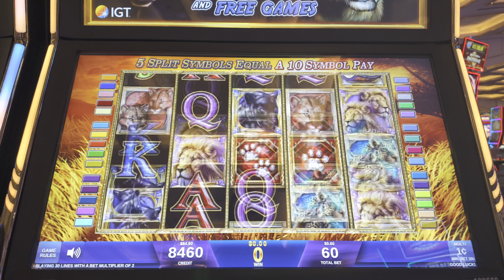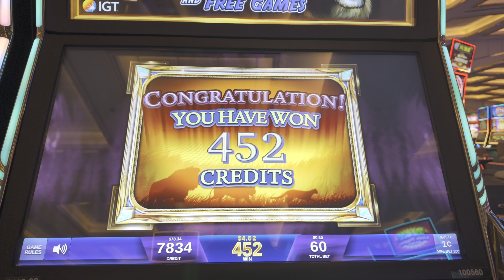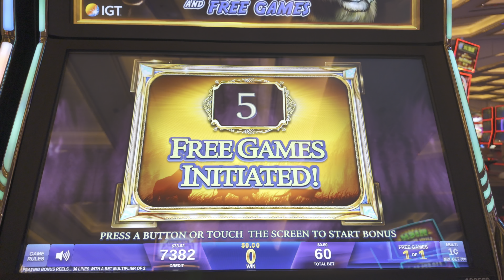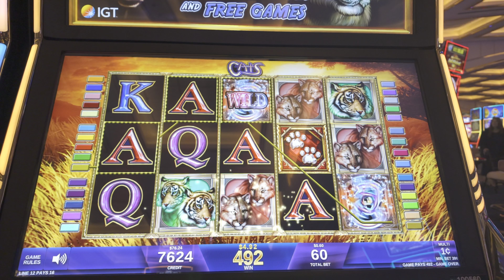FEELING FEISTY! - CATS SLOTS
Hey slot lovers, it's your girl Vegas Krazy, back at it again in the dazzling world of Las Vegas casinos! In today's video, I'm taking on the exotic and enchanting 'White Orchid' slot machine, aiming for that dream jackpot that could make us 100,000 millionaires – or at least let us walk away a bit richer! 💰🌺

Join me as I start with a stubborn $100 bill that eventually finds its way into the slot. We're not just playing here; we're on a quirky adventure, uncovering the mysteries and charms of this machine. From its unique individually spinning reels (reminding me of a game show setting!) to its captivating symbols like frogs, leopards, and some Fabio-lookalike, every spin is an escapade. I even name some of the characters, like Lynn, who I'm counting on to bring us some wins, and Fabio, who seems to bring luck every time his handsome face appears. 🐸🌼

Dive into a session filled with flower power wins, curious musings (ever wonder if frogs really give you warts?), and a whole lot of fun. As we spin, I share my thoughts on everything from naming an alligator 'Chomp' to pondering the mysteries of the White Orchid itself. This video isn't just about winning; it's about the little joys, the laughs, and the unexpected thrills of slot gaming. And I want to hear from you too! Drop a comment if you have any toad wart stories or if you can guess the flower joke I held back on – let's make this the most fun comment section ever! 🌟🎉